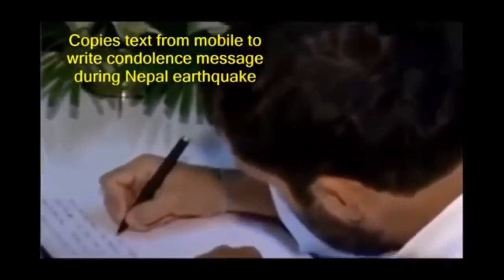Rahul Gandhi thug Life Compilation 2019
Latest Funny Videos Of Rahul Gandhi 2019
Comedy king

all copyrights goes to owener of video i owen none of it.
I just reploaded for education purpose.